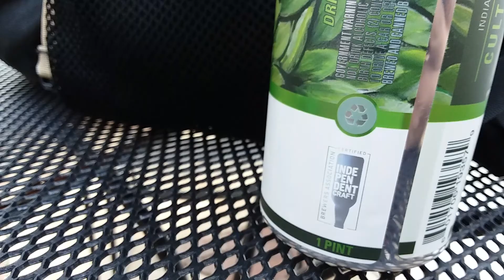Lenny Boy Brewing Co, Charlotte Nc.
India Pale Ale Review, Alc 6.4%. Very tasty and I recommend it.